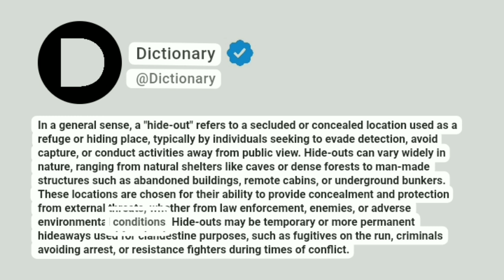Hide-out Meaning In English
In a general sense, a "hide-out" refers to a secluded or concealed location used as a refuge or hiding place, typically by individuals seeking to evade detection, avoid capture, or conduct activities away from public view. Hide-outs can vary widely in nature, ranging from natural shelters like caves or dense forests to man-made structures such as abandoned buildings, remote cabins, or underground bunkers. These locations are chosen for their ability to provide concealment and protection from external threats, whether from law enforcement, enemies, or adverse environmental conditions. Hide-outs may be temporary or more permanent hideaways used for clandestine purposes, such as fugitives on the run, criminals avoiding arrest, or resistance fighters during times of conflict.